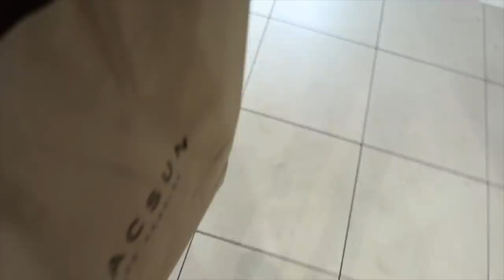spend the day with me + try on haul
hope you enjoyed this kind of day in my life and haul!

$50OFF Code: YT50OFF

s o c i a l s :
-dote: @ashlynnduvall
-poshmark: @ashlynnduvall